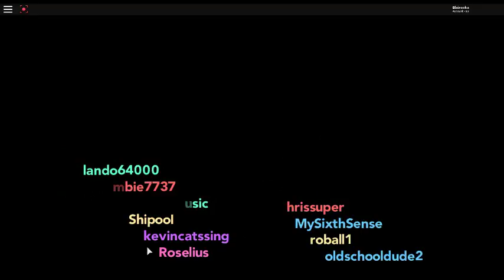Team Eclipse!/Pokemon Brick Bronze #2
Team Eclipse attacked! Will I defeat them? Watch the video to find out!